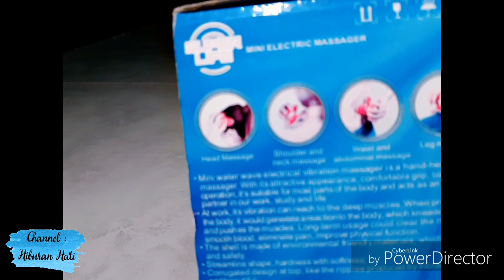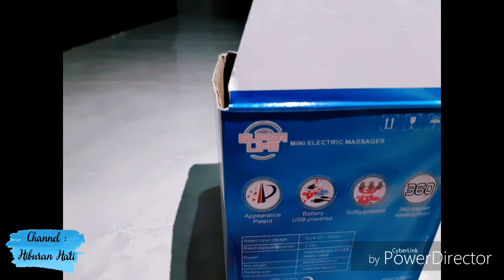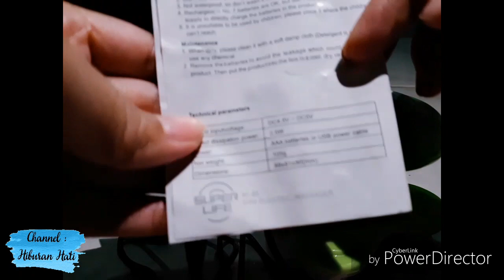ALAT PIJAT PORTABLE - MINI ELECTRIC MASSAGER XF-69 || BONGKAR DUS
Bongkar dus setelah beli alat pijat di toko sebelah.
Buat yang pernah lihat dietalase toko tetangga atau foto product di toko online kemudian penasaran, bisa lihat video ini.
Semoga bermanfaat.